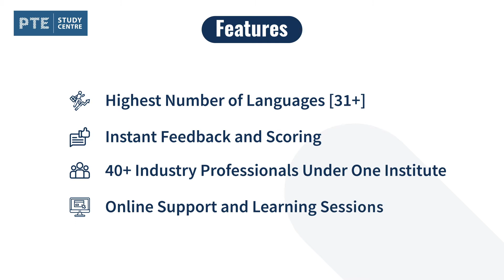Professional Khmer NAATI CCL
PTE Study Centre is the number #1 NAATI CCL Professional Training Centre, NOT by claim, rather by well DOCUMENTED CONTINUOUS success.

PTE Study Centre provides training for the highest number of CCL languages in Australia. We have industry professional trainers along with the most effective training methodologies & the best NAATI CCL preparation materials. Our success rate shows the effectiveness of the training we provide.

PTE Study Centre has a team of 40+ industry professionals under ONE institute to consistently monitor quality NAATI CCL training. This dedicated team of professionals ensures our NAATI-CCL students pass the test in the very first attempt.

Join us, get your desired score in NAATI CCL & get 5 points for your PR!
At PTE Study Centre, success is the only KPI we care about.